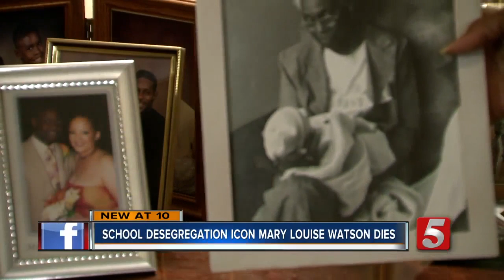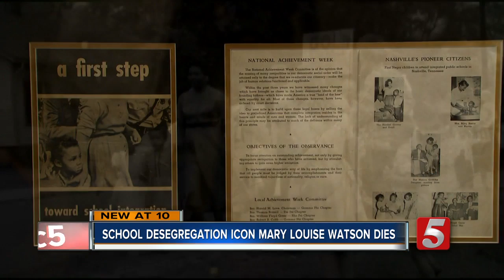Mary Louise Watson, pioneer of Nashville's desegregation era, dies at 99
Mary Louise Watson, a significant member of the desegregation era in Nashville, has died. She was 99.